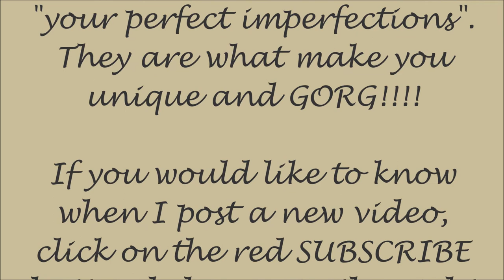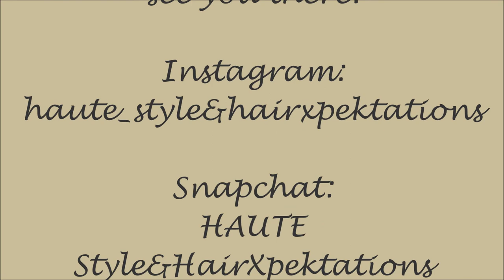TRY-ON LOOKS - DOLCE AND GABBANA (D&G) - LUXURY ITEM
Hi guys! today I am trying on my D&G purchase. Take a  look and let me know if it is something I Should keep. The formal lookbook coming soon!